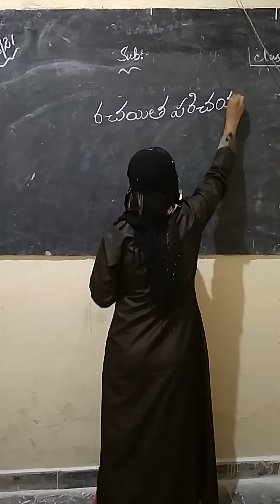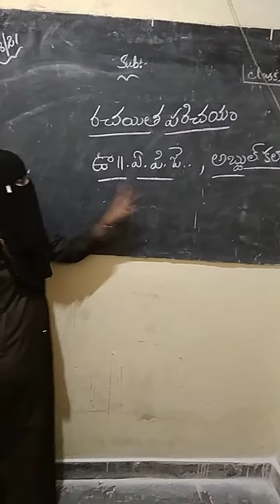GM creative school santosh Nagar 27/08/21 Telugu class